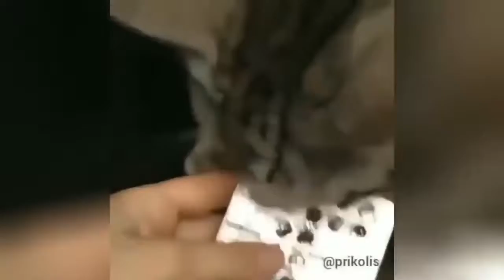MyBestCubs #1 Best Fails | Awesome | Funny | Coub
Best Fails Awesome   Funny   Coub